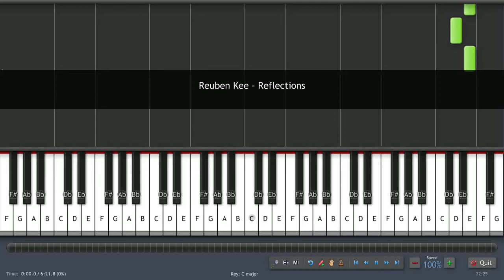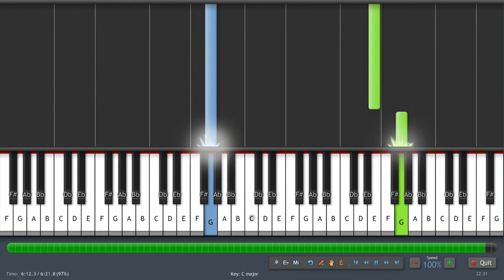Reuben Kee - Reflections - Shenmue OC ReMix - Synthesia - Piano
This is a wonderful piece from Reuben Kee. The original is from the game Shenmue. The transcription from Delldongo.
Rest in peace Reuben Kee.